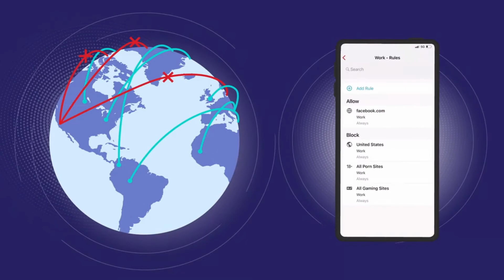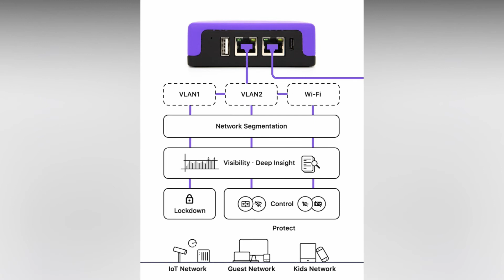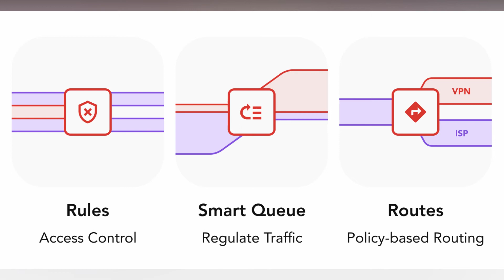How to Setup Extra Firewall for Internet in Telugu | Firewalla Extra Cyber Security For Devices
How to Setup Extra Firewall for Internet in Telugu
How Firewalla Extra Cyber Security For Devices in Telugu

ఇంటర్నెట్ కోసం అదనపు ఫైర్వాల్‌ను ఎలా సెటప్ చేయాలి
పరికరాల కోసం ఫైర్‌వాల్ అదనపు సైబర్ భద్రత ఎలా

Powerful Hardware
 Gigabit Performance For Now and the Future

Short-range and low-power Wi-Fi, perfect for light usage and many interesting applications including Wi-Fi Intrusion Detection.

Wi-Fi​ Tethering For Network Availability
(WISP Client) Multiple WAN Support

You can use the Wi-Fi interface as a secondary WAN. For example, if your primary network is down, you can temporarily switch your home network to your phone’s hotspot.

Wi-Fi​ HotSpot

You can use this WiFi at home, or bring Firewalla Purple with you and use it to secure your network while travelling. (ideally for up to 8 clients)

The Firewalla Security Stack

See and understand your network like never before:

Network flow detail
Blocked flows
Real-time throughput

From smart speakers to baby monitor cameras, there is no shortage of technology in your home for hackers to exploit. Firewalla can protect your device automatically from cyber threats and alert you when it happens.

Active Protect: Intrusion detection and prevention neutralizes attacks and threats before they happen
Behavior Analytics: analyze device action and detect abnormal behavior
Control: take control of your network with Firewalla’s powerful rules engine

Blocking Countries off your Network
Advanced GEO-IP Filtering
With GEO-IP Filtering, a technology that can block network traffic from an entire country, you can effectively stop hackers from remotely attacking your business or home network.

New Device Quarantine
Protect your network by automatically placing new/unknown devices in a Quarantine group. You can apply any content filtering or rate limit rules to this Quarantine group.

Network Segmentation
Network segmentation divides your network into regions with dynamic and static policies/rules. The Purple will support VLAN-based segmentation.

Actively quarantine any device and restrict its behavior on the network.
Segment important devices from the rest
Apply policies to manage segment to segment traffic
Great for creating a network for “work” and another for “kids”

Make Your Privacy a Priority with VPN
Are you comfortable sharing your data when using public Wi-Fi or traveling to regions where the internet is filtered or controlled? Introducing the Firewalla VPN server, a VPN server that runs inside of your home or business without charging a monthly fee.

Protect privacy when using public wifi
No monthly fee or bandwidth throttling
Surf the web virtually “at home” from anywhere
Bypass internet filtering and monitoring when traveling
Easy remote access to your work network
Supports both OpenVPN and WireGuard

Securely Connect to Any Device
VPN Client

With Firewalla’s VPN Client, you can connect any device or devices in your network to OpenVPN and WireGuard based services.

Connect any IoT devices like Apple TV to third-party VPNs
Remotely connect your home devices to another Firewalla
Connect two sites together with a site-to-site VPN and access devices securely both ways

Say Goodbye to Annoying Ads
Website Ads and trackers have been frustrating internet users for years. That’s why Firewalla's built-in Ad blocker makes sure you don't see Ads and the Ads don't see you.

Block Ads across all devices
DNS cache to speed up all other lookups

Protect Your DNS
DNS over HTTPS

Traditionally DNS requests are sent in plain text between the client and the DNS server. DNS over HTTPS (DoH) sends DNS requests encrypted over HTTPS. It makes DNS exchange more secure and protects user privacy.

Parenting with Ease
Parenting is a tough job, but Firewalla makes things easier. With a simple tap of a button, you can:

Restrict internet access